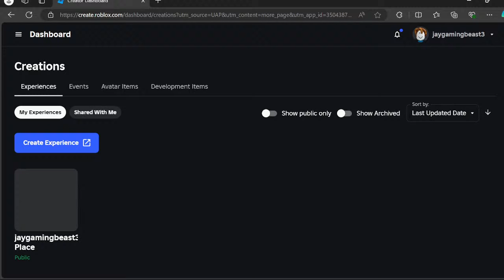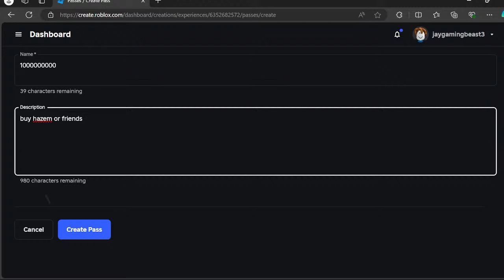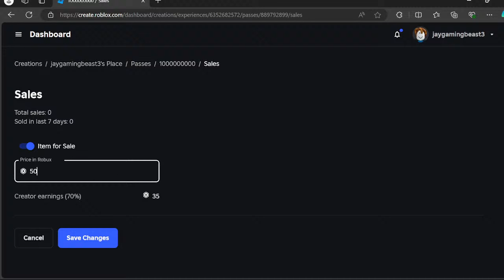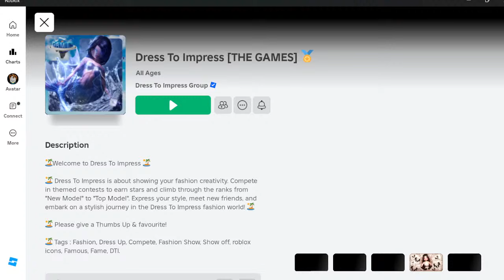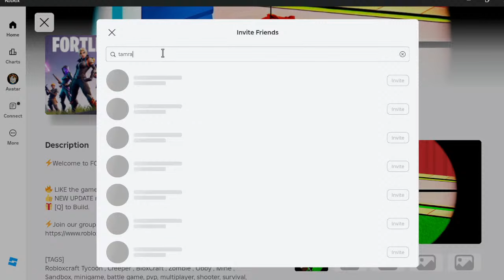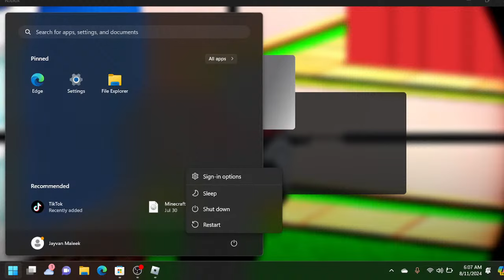roblox after the flash wintertide